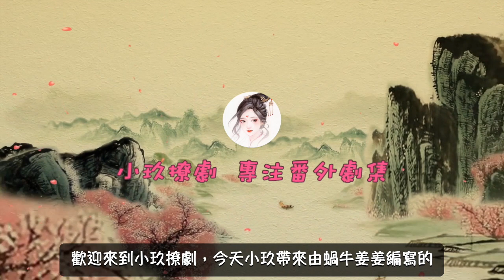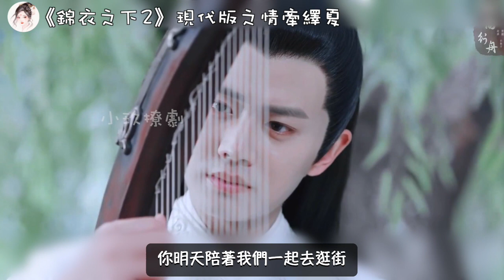《錦衣之下2》現代版之情牽繹夏 第313集 今夏冷落陸繹，陸繹生悶氣